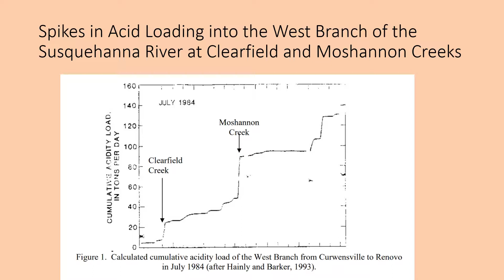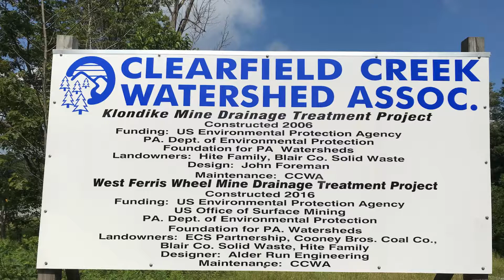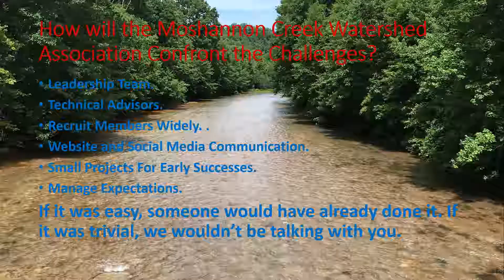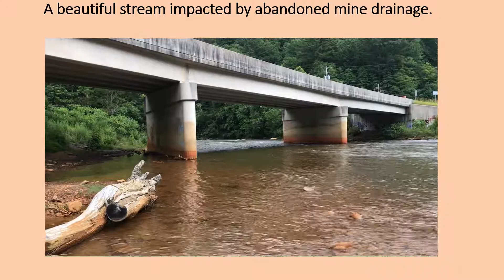Updated Proposal for Founding the Moshannon Creek Watershed Association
Moshannon Creek